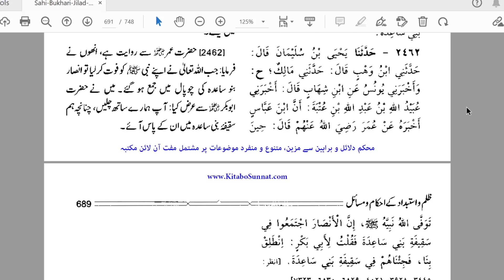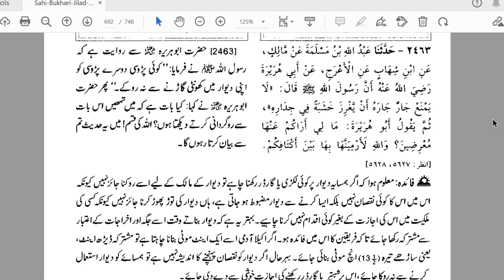Parosiyon kay Haqooq by Farhat Hashmi